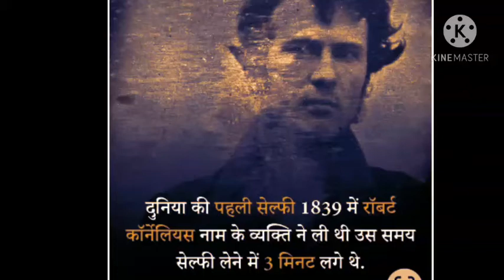3 imaging facts.दुनिया कि सबसे पहले selfi किसने खिची थी ??क्या है दुनिया का सबसे शक्तिशाली मेटेरियल?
agar ye video aapko achi lgi ho to ek baar comment jarur kren ..
                धन्यवाद 👈👍🤓😎